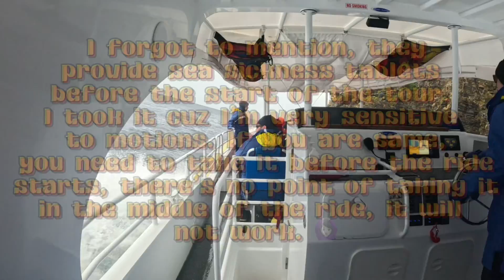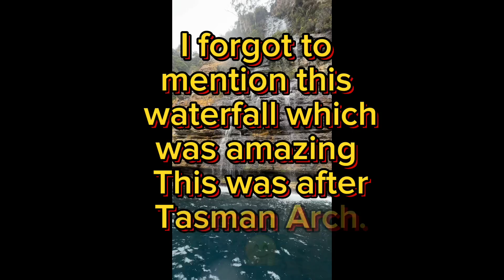TASMAN ISLAND CRUISE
What an amazing boat experience😍
We hope you’ll find this video helpful and informative 🤗